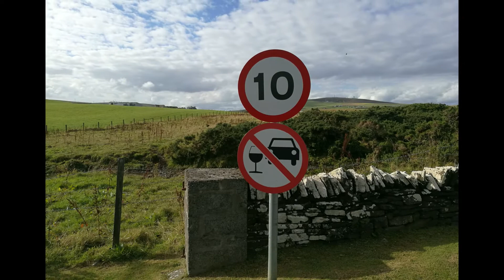Mit dem VW-Bus nach Grossbritannien - Episode 5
Meine Reise mit dem VW-Bus (T3) rund um Grossbritannien.

Episode 5

22. Tag:
Heute besuchte ich als erstes die Smoo Cave. Diese Höhle ist nur mit einer geführten Tour besuchbar, da der kleine unterirdische See nur mit dem Boot überquert werden kann. Die Höhle selber war allerdings nicht besonders spannend.
Weiter folgte ich der Nordküste bis nach John o' Groats. Nun musste ich überlegen ob ich mich auf den Rückweg in Richtung Süden machen sollte, oder doch lieber noch einen Abstecher auf die Orkney Islands. Als ich die weissen Klippen der Inseln in der Abendsonne sah, viel mir die Entscheidung ziemlich leicht. Also kehrte ich ein Stück zurück und suchte mir einen Campingplatz.

23. Tag:
Das Ticket für die Fähre war schnell organisiert und nachdem die grössere Fracht aufgeladen worden war, ging es auf die Fähre. Dort entdeckte ich gleich noch mehr VW-Busse, einen T2 und einen T6, beide mit Schweizer Kennzeichen. Auf dem Oberdeck traf ich dann auch gleich die Besitzer, ein junges Paar mit einem Kollegen. Schnell kamen wir ins Gespräch und es stellte sich heraus, dass wir ziemlich ähnliche Pläne hatten. Netterweise luden mich die drei ein, ich sol mich ihnen doch anschliessen.
Der Besitzer vom T2 war bereits vor einigen Jahren hier und kannte schon einige Orte die er uns empfehlen konnte. Nach einem kurzen Zwischenstopp bei einer Kirche, welche von Italienischen Kriegsgefangenen errichtet wurde, fuhren wir nach Kirkwall. Dort schauten wir uns eine Whisky-Destilliere an, eine der schönsten wie unser "Reiseleiter" uns versicherte.
Bei seinem letzten Besuch hatte der T2-Fahrer einen wunderschönen Platz direkt am Strand zum übernachten gefunden und diesen versuchten wir nun nach Jahren wiederzufinden. Dank Google Maps hatten wir schnell einen Verdacht und tatsächlich hatten wir genau den selben Platz gefunden.
Er hatte uns definitiv nicht zu viel versprochen und der traumhafte Sonnenuntergang leistete seinen Beitrag zu einem perfekten Abend. Da es langsam ziemlich kühl wurde, setzten wir uns in den T6 mit Standheizung und genossen einen Schluck (vielleicht waren es auch zwei) vom frisch gekauften Whisky.
Zu später Stunde kehrte ich dann in mein eigenes rollendes Zuhause zurück und musste dann trotz der kalten Brise meine Kamera kurz aufstellen. Die Milchstrasse war über dem Meer wunderbar zu sehen und am nördlichen Horizont schimmerten ganz schwach grüne Polarlichter.

24. Tag:
Heute besuchten wir zusammen einige historische Orte, angefangen bei Skara Brae. Diese Steinhäuser wurden etwa 3000v.Chr erstellt. Gleich daneben befindet sich das Skaill House. Das grosse Anwesen wurde in den 1620er Jahren erbaut und laufend erweitert.
Weiter ging es zum Earl's Place. Das Schloss, von welchem nur noch die Grundmauern zu sehen sind, gehörte Robert Stewart, der Ende des 16. Jahrhunderts Earl of Orkney wurde.
In unserem kleinen Konvoi umrundeten wir die Hauptinsel und gelangten schliesslich zur bekannten Scapa Flow. In dieser Bucht, die durch den Schutz der umliegenden Inseln ein natürlicher Hafen bildet, hielten sich während dem Ersten Weltkrieg 74 Schiffe der deutschen Hochseeflotte auf. Nach dem Waffenstillstand wurden fast alle versenkt, damit sie nicht den Briten in die Hände fallen. Sieben davon liegen noch heute auf dem Grund und sind ein beliebtes Ziel für Taucher.
Direkt an der Bucht liegt auch das Dorf Scapa, mit der gleichnamigen Whisky Destilliere. Dort buchten wir eine Führung bei der es auch mehr als genug Whisky zum Degustieren gab. Das Schild, welches darauf hinwies dass man nicht betrunken Autofahren soll, sah ich leider erst bei der Ausfahrt. Ich schätze bei einer Kontrolle hätte es ziemlich viel Verständnis von der Polizei erfordert. Glücklicherweise lag der Campingplatz nur wenige Kilometer entfernt.
Den Abend genossen wir dann zusammen in Kirkwall.